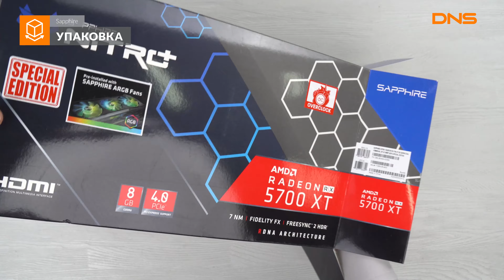Распаковка видеокарты Sapphire AMD RX 5700 XT NITRO+ SE / Unboxing Sapphire AMD RX 5700 XT NITRO+ SE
Sapphire AMD Radeon RX 5700 XT NITRO+ Special Edition купить видеокарту в DNS